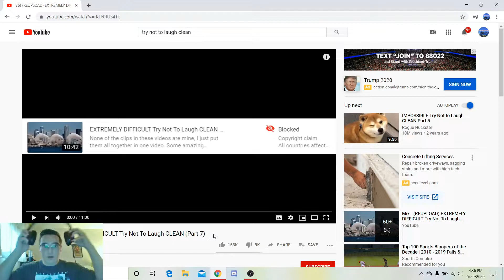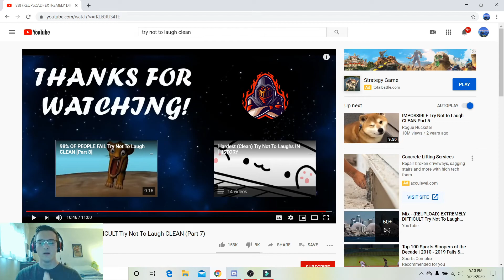Try Not To Laugh Challenge #1!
I made a Try Not To Laugh video for you guys as a fun way to test out this new format of videos I am trying to make! Hope you guys enjoy!

You can also turn on my post notifications! That way you don't miss any of the action!

Remember! The only way to get to Heaven is knowing and believing that God sent his one and only son Jesus Christ to die on a cross and save you from your sins. One day, not even Jesus, but only the Father knows when the Son of Man will return.